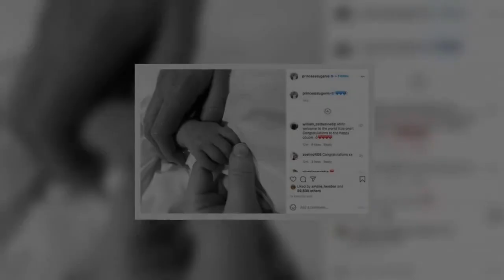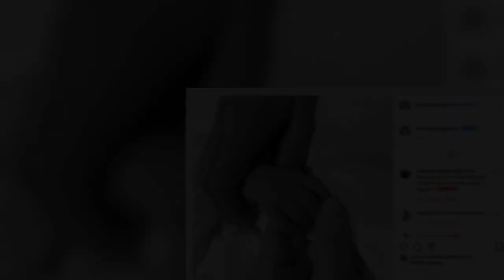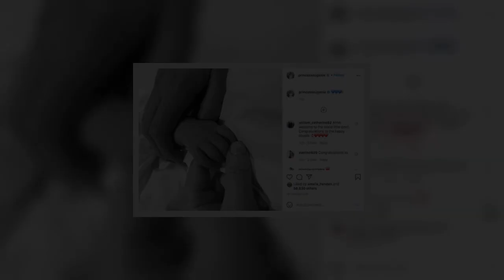Princess Eugenie given ‘free pass’ Meghan and Harry ‘could only dream of’ with royal baby.